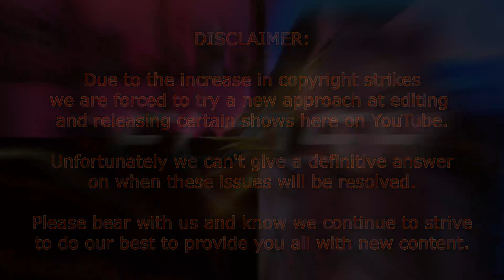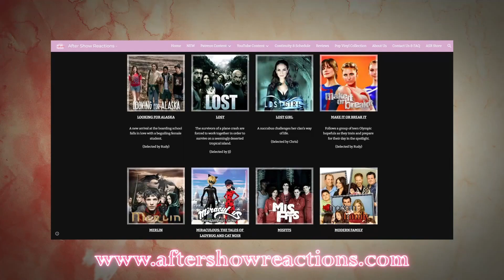The Flash 6x18 - "Pay The Piper" Reaction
Amanda Tapping from Stargate SG-1 directed this one!
Intro & Comment Discussion: 00:00
Reaction: 0:31
After Thoughts: 23:21

Hey what's up you guys, After Show Reacts here and today I'm reacting to The Flash. This is the spinoff TV show to Arrow. I just gained speedforce powers and have to now race through this show in order to finish it!